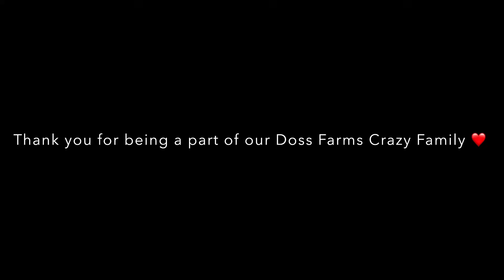It’s For the Livestock Guardian Dogs Own Good!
@Chad Does Stuff
@Making It Weird With Chad & Rae

Sports Hanging Neck Fan

NEW MIC! YES its pricey...but I get asked A LOT!

Nesting Boxes
Nesting Straw

My boots!

New Saw from Grandma!

My Boonie Hats!